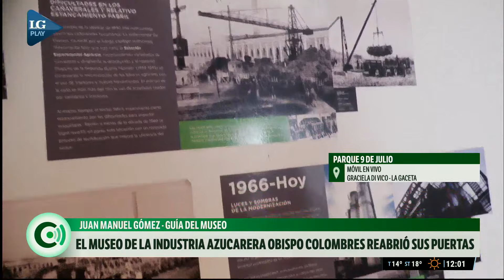El Museo de la Industria Azucarera obispo Colombres reabrió sus puertas